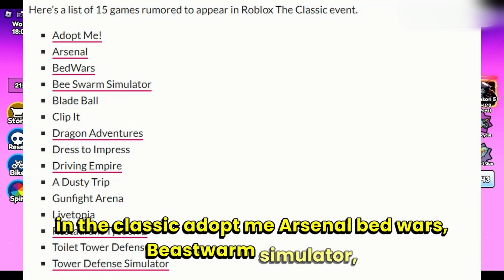People Are Angry At Roblox...